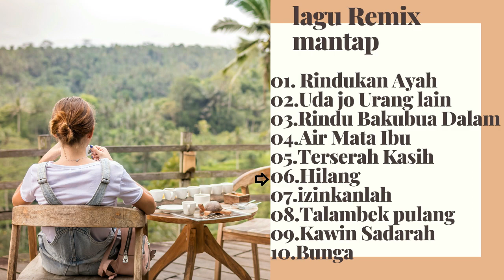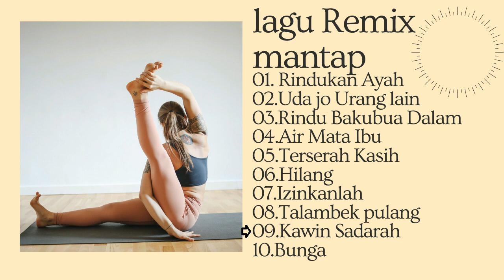Lagu Minang Remix - Yeri Morena & Taufq Sondang.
Ini adalah kumpulan remix.